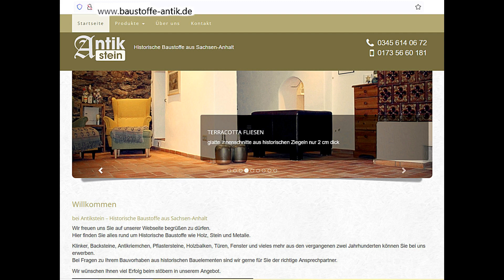Rückbau steine Backsteine Ziegel Klinker Hausbau Garten Terrasse Gestaltung Pavillon Ruinenmauer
Aus unserer aktuellen Bergekampagne, Nähe Eisleben. Es wurden tausende alte Backsteine gerettet. Und noch dutzende Gesimssteine als Sahnehäubchen oben drauf